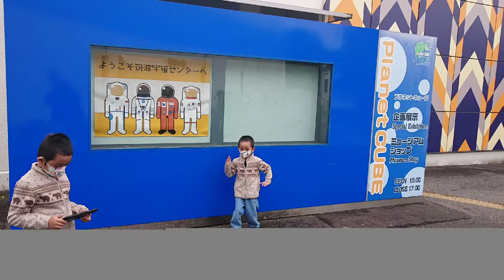JAXA Tsukuba Space Center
Visiting JAXA Tsukuba Space Center